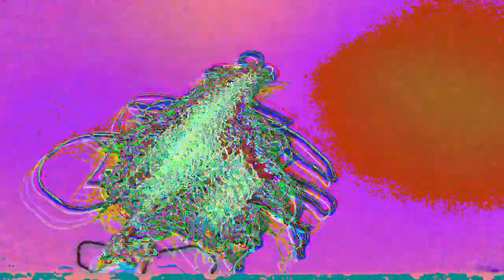[EPILEPSY WARNING] Movie 23 02 23 01h13m23s *Photosensitivity Warning*